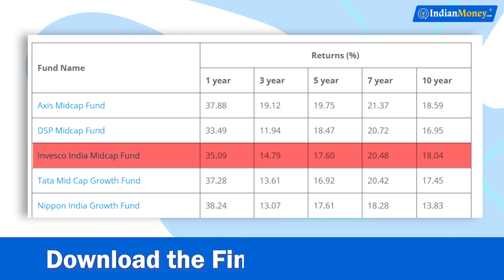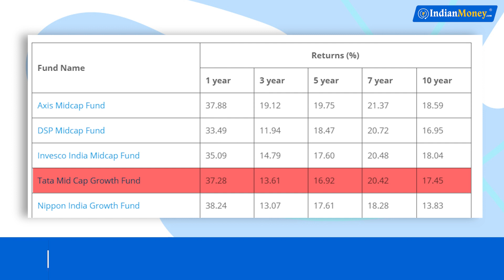Mid Cap Mutual Funds 2021 In Hindi - 5 Best Performing Mid Cap Funds to Invest | Fayaz